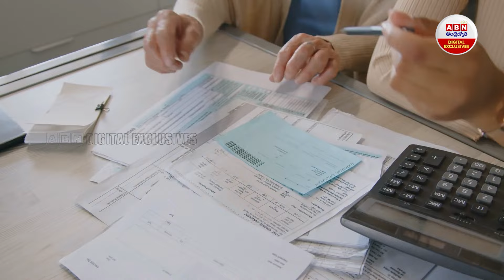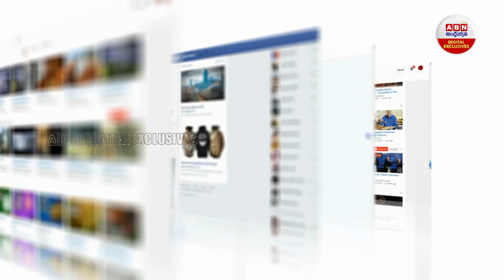6 నెలలపాటు కోమాలో ఆసుపత్రి బిల్ ఎంతో తెలుసా.? | 6 Months Coma In Hospital | ABN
6 నెలలపాటు కోమాలో ఆసుపత్రి బిల్ ఎంతో తెలుసా.? | 6 Months Coma In  Hospital | ABN Digital